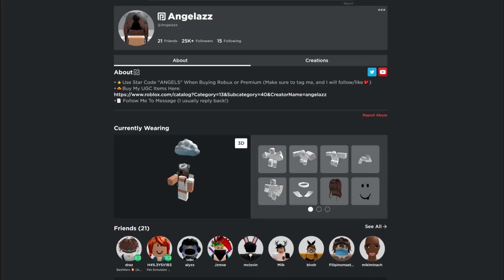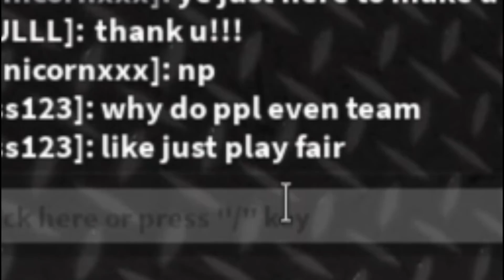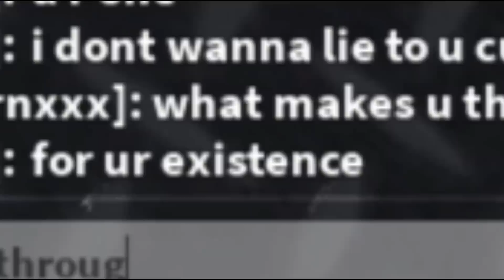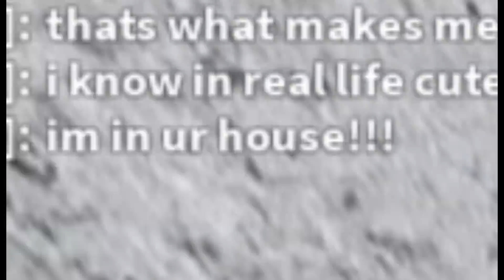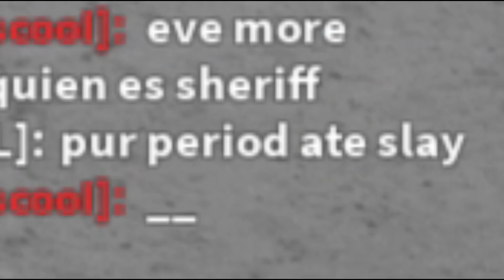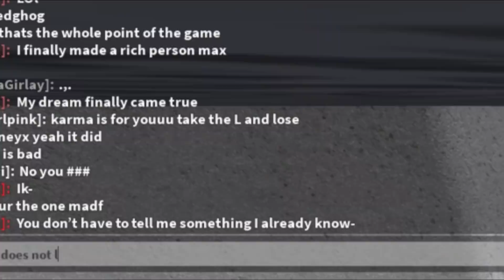MM2 Toxic Teamers Get OWNED and Then RAGE QUIT..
MM2 Toxic Teamers Get OWNED and RAGE QUIT..
In Roblox Murder Mystery 2, I showcase toxic teamers and decide to get revenge.